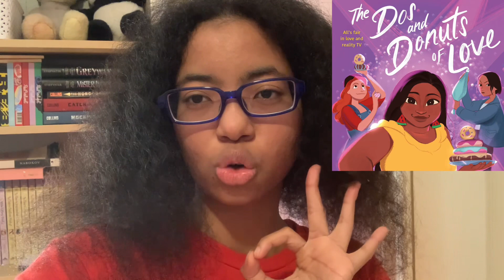My Favourite Sapphic Books With Sapphic MCs Part 16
Books Mentioned:
If Tomorrow Doesn’t Come, written by Jen St. Jude.
Basil and Oregano, written by Melissa Capriglione.
The Do and Donuts of Love, written by Adiba Jaigirdar.
Ode to My First Car, written by Robin Gow.
Where Echoes Die, written by Courtney Gould.
Something Like Possible, written by Miel Moreland. TW for SA.
Stars, Hide Your Fires, written by Jessica May Best.
The Third Daughter, written by Adrienne Tooley.

Or my Letterboxd: @anjaxuansfilms

-Anja.